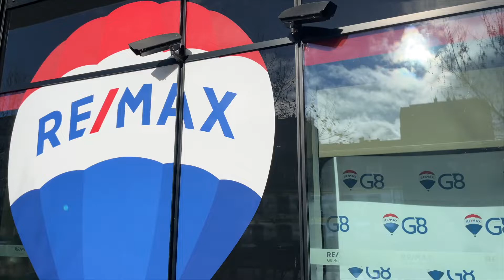Prodej domu 4+1 Hýskov u Berouna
Hledáte nadstandardní praktický rodinný dům plný prostoru, světla a komfortu v blízkosti Prahy?
Toužíte po okrasné zahradě s dalekým výhledem?
To všechno nabízí jedinečná novostavba poloviny dvojdomu z roku 2017 v obci Hýskov u Berouna pouhých 25 minut od Prahy.

Dům o podlahové ploše 131 m2 má dispozici 4+1 a navazuje na něj dvougaráž o velikosti 51 m2, dále venkovní terasa s přístřeškem o celkovém rozměru 19 m2.
Přízemí vás uvítá příjemnou vstupní halou, velkorysým obývacím pokojem s jídelnou a kvalitně vybaveným kuchyňským koutem. Dále koupelnou se sprchovým koutem, samostatným WC a technickou místností s plynovým kondenzačním kotlem, zásobníkem TUV o objemu 120.l a cirkulačním čerpadlem s filtrací vody.

Díky velkoformátovým oknům je dům plný světla a přirozeně propojen s okrasnou zahradou a má překrásný výhled na Brdskou vrchovinu.
V patře jsou k dispozici tři velké pokoje (z toho jeden s vlastní šatnou) druhá koupelna s vanou, sprchovým koutem a WC.
Stavba z železobetonového skeletu a broušených cihel Heluz Plus má sedlovou střechu pokrytou betonovými taškami. V celém domě jsou nainstalovány žaluzie, podlahové vytápění a bezpečnostní systém.
Pozemek o velikosti 612 m2 je oplocen. Z větší části jej tvoří okrasná zahrada, o kterou je postaráno automatickým zavlažováním a dálkově ovládanou sekačkou.

Vkusná a velmi opečovávaná novostavba stávajícími majiteli uspokojí i náročné zájemce.
Neváhejte si zavolat o více informací a objednat datum prohlídky doporučované nemovitosti.